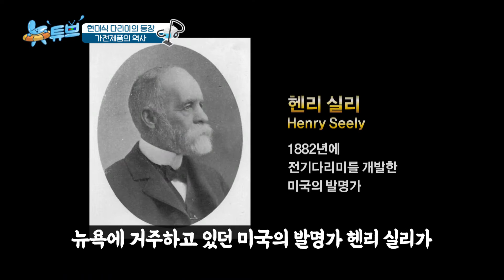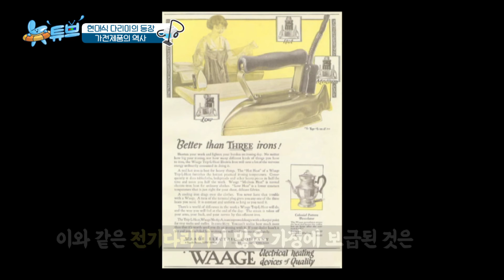다리미가 없던 시절, 어떻게 옷을 다렸을까?ㅣ뉴튜브 - 사진관 [86회] / YTN2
[사진관 - 가전제품의 역사]
세탁기, 전자레인지, 청소기, 안마의자, 의류관리기까지!
시대가 흐를수록 점점 늘어나는 가전제품 항목들!
현대인의 삶을 보다 편하게 만들어주는
이 가전제품들은 언제, 어떤 이유로 발명되었을까?
우리 생활의 동반자 주요 가전제품의 역사를
뉴튜브사진관에서 알아보자!

🔷YTN2 채널 본방: 금요일 저녁 7시 40분🔷
🔶YTN2 채널 재방: 토요일 낮 2시🔶